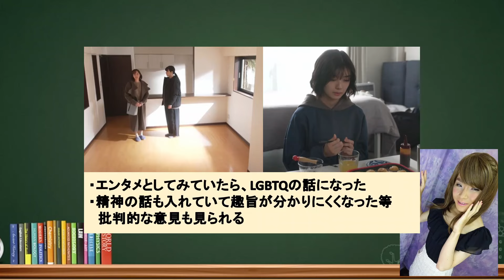「作りたい女と食べたい女」シーズン２（比嘉愛未 西野恵未）29話 最終回前に解説してみた アロマンティック アセクシャル ノンセクシャル 百合 ドラマ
「作りたい女と食べたい女」
シーズン2が2024年1月から放送開始します。

・南雲さんが会食恐怖症と向き合う話の続き
・LGBTQフレンドリーな不動産屋に行く話

同性婚が認められないことについて言及されています。

女性同士の恋愛要素のある漫画がドラマ化
女性に対する無意識の偏見がドラマ中に出てきます。

物語のままで終わらせない　ハッシュタグをつけた活動も行われています

ドラマ制作にあたり、ジェンダーやセクシュアリティ（性のあり方）の
視点でドラマの考証を、専門家の方が担当されています。

原作には、アセクシャルのキャラクターが登場します。
私の電子書籍が、原作3巻の参考文献に掲載されています。
私の電子書籍の最新版はこちらです。
（アセクシャル アロマンティック 日本のAro/Aceコミュニティー: ~孤独死しないために将来の不安への対策~）

〈ゆな、自己紹介〉
はじめまして、月島ゆなと申します。
私は、性同一性障害（性別違和）、トランスジェンダー、アロマンティック アセクシャル 、自閉スペクトラム症の当事者です。
LGBTQと発達障害、両方持つので、ダブルマイノリティと呼びます。
複数のマイノリティを持つと、どれも理解する場所はなかなかなく、どこにいっても居心地の悪さを感じます。
色々なマイノリティの方が共感出来る場所を作りたいと思い、動画投稿させて頂いております。
現状を課題に思い、多様性に関する団体での活動や、社会福祉士・保育士、精神保健福祉士、介護福祉士等の資格取得をした経験があります。